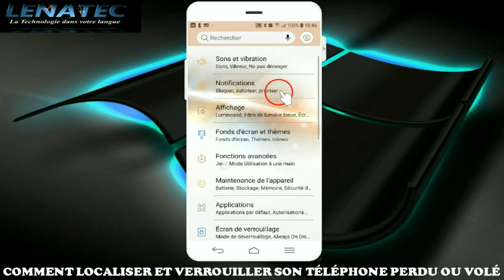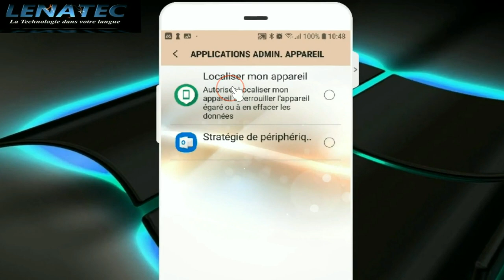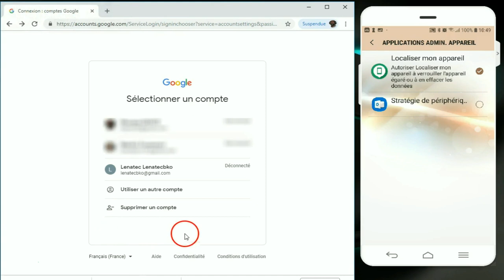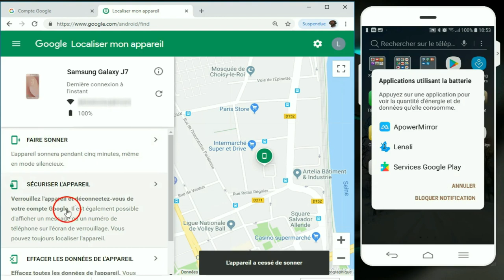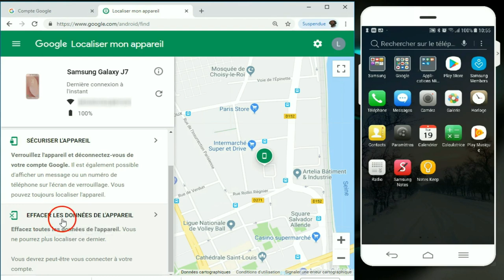[BAMBARA] LOCALISER ET VERROUILLER SON TÉLÉPHONE PERDU OU VOLE SMARTPHONE ANDROID LENALI BAMANANKAN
POUR LOCALISER ET VERROUILLER SON TÉLÉPHONE PERDU OU VOLÉ - SMARTPHONE ANDROID
Dans un premier temps, il faut activer la fonction de verrouiller à distance. Cette fonctionnalité se trouve dans le menu paramètres